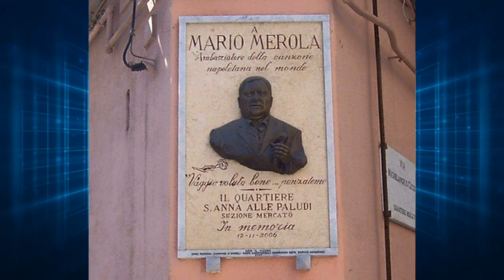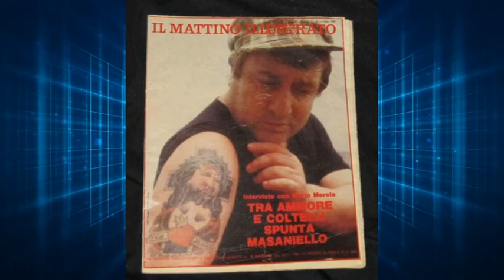RICORDANDO MARIO MEROLA